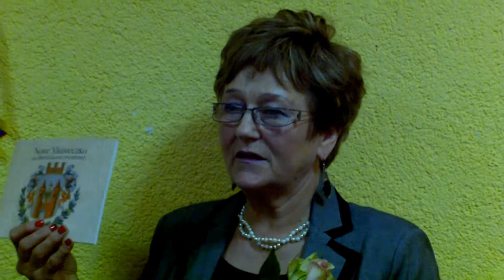SPNM Spotkanie Noworoczne 2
Wystąpienie dra Tomasza Andrzejewskiego, dyrektora nowosolskiego muzeum, nt. nowomiasteczkowych zasobów w owym muzeum. Wystąpienie to miało miejsca w trakcie Spotkania Noworocznego Stowarzyszenia Przyjaciół Nowego Miasteczka, w 10 rocznicę jego powstania.